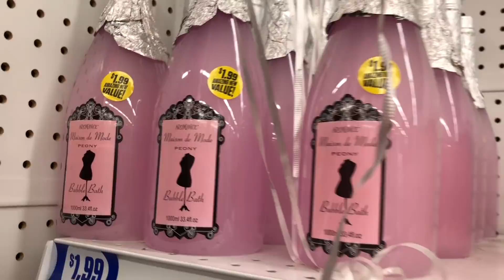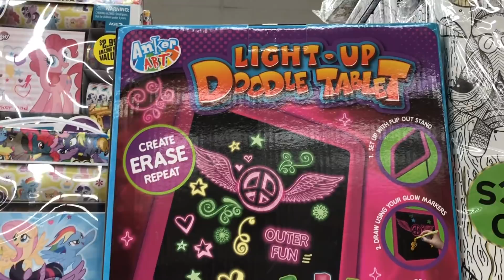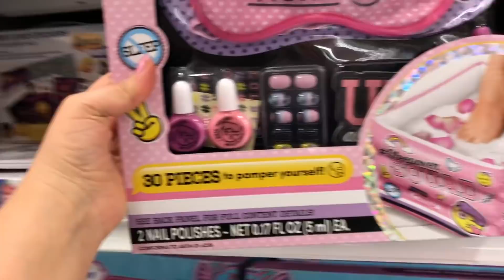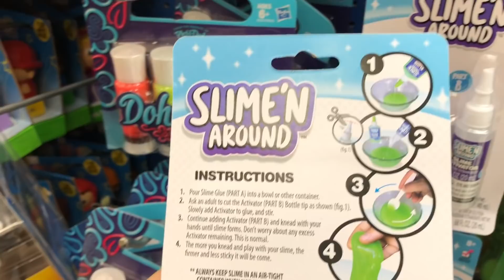$1 SLIME KITS AND $2 SQUISHIES AT THE 99 CENTS STORE! 👍😱😍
Today we found some awesome things at the 99 cents store! We found $1 slime kits which we will review AND we found $2 squishies that were super awesome! Check it out!!

Hi, We are the Fun Time Crew! We are a fun loving family of 5 and our mission is to share all kinds of ways that families can have fun together!!   We make a variety of videos including vlogs, challenges, pranks, games, reviews, and more!